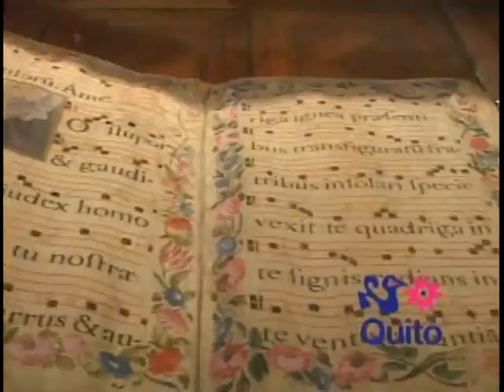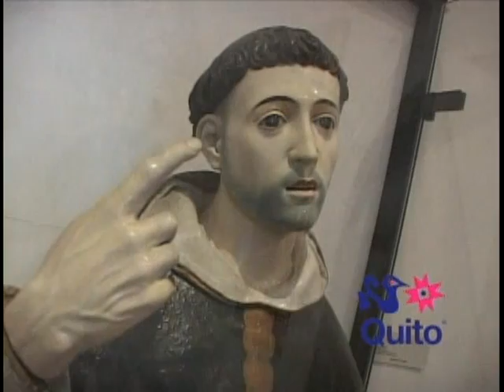Museo del convento de Santo Domingo en Quito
Un luigar lleno de arte e historia ideal para concoer más de la congregación de los Dominicos.